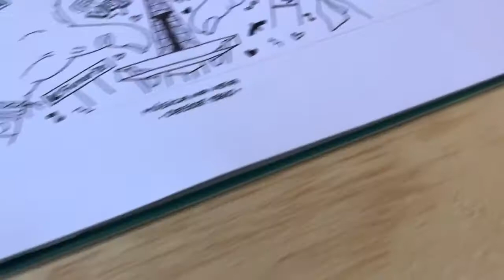CAPITAL DO AMOR | CoMA/SETUR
Arte feita para o meucopoeco para o Festival CoMA para SETUR (Secretaria de Turismo do DF) que aconteceu em Brasília em agosto/2019.